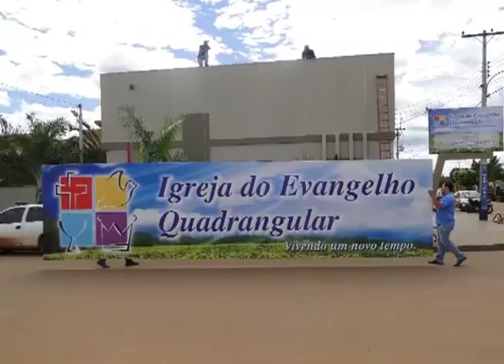Documentário 2ª Igreja Quadrangular em SINOP 15 de novembro.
Documentário produzido para 2ª Igreja Quadrangular em sinop.
Prº Reginaldo e Prª Josileide.
Comemoração do 62º aniversário da IEQ no Brasil e inauguração do novo templo..
Locução: Kleber Brás .
Edição: Edson Santana.
Colaboração: Bruno Oliveira.
Direção e imagens: Decarlos Cleiton.
Produção: Ideal Mídia Produções e Marketing.